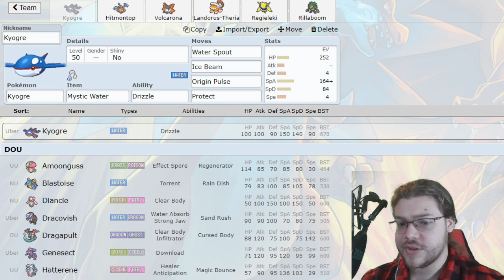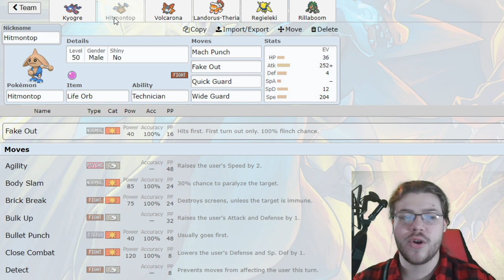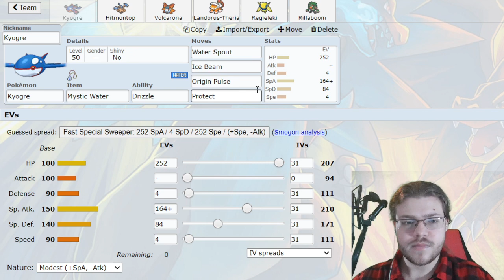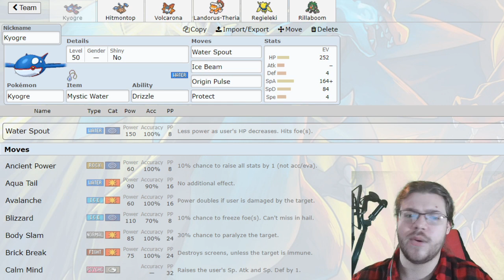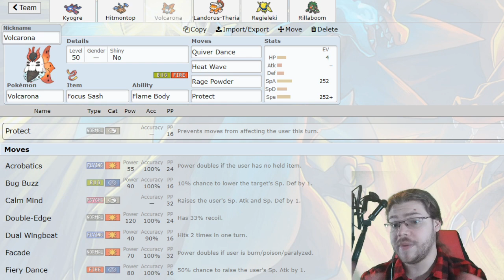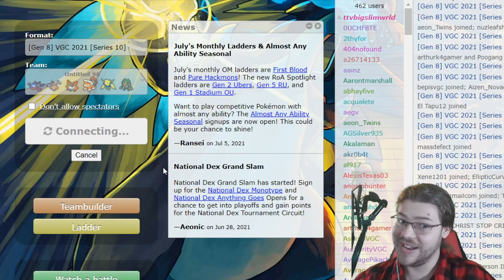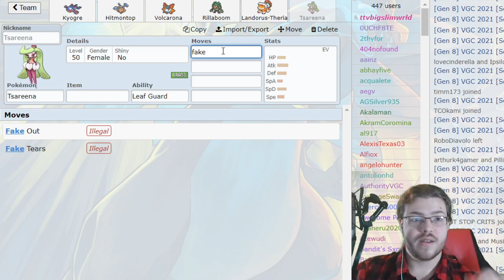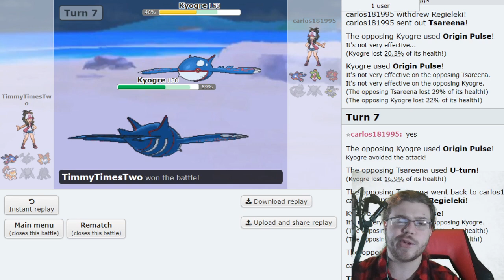TopOgre IS CRAZY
Today we finally dive into Series 10 with one restricted Pokemon and no Dynamax. The first team I decide to try is a Kyogre Hitmontop team. The team also features the old strategy TopMoth with Volcarona and Hitmontop. Hitmontop supports both these Pokemon amazingly with moves like Fake Out, Wide Guard, and Quick Guard. The rest of the team may change as they are just good stuff Pokemon, but for now this team has been working very well for me! I hope you enjoyed the video :)

00:00 - Team Overview
7:23 - Battles

What are you excited to use in Series 10?